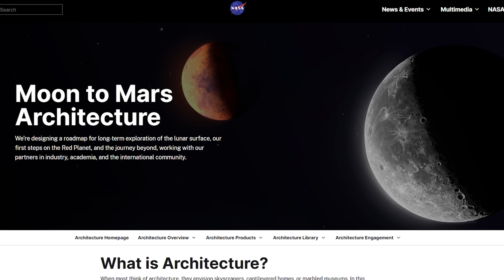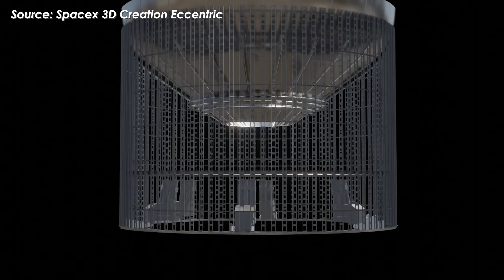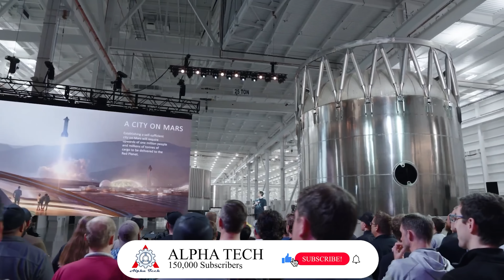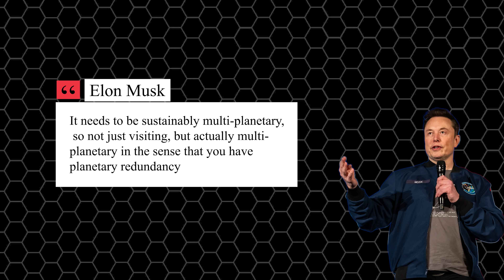NASA & SpaceX revealed new Way to Land Starship on Mars and Secretly Practicing SHOCKED China...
SpaceX’s Starship is currently humanity’s best hope for a future where we can actually live on Mars. This is a mission no other rocket or spacecraft on Earth can pull off, only Starship can, because it was built for that purpose from day one. It’s the biggest rocket in the world, carries the most fuel, and powers the most advanced engines ever built. It’s designed to deliver dozens of people and hundreds of tons of cargo all the way to the surface of the Red Planet.
But getting there is the easy part. Landing… that’s where things get hellishly difficult. And that’s exactly why both SpaceX and NASA have been quietly preparing, aiming to pull off the first Starship landing on Mars before 2030.
So how are they doing it?
Well, to answer that question, we need to look at Starship’s major missions over the next two to three years. And yes, we’re talking about the Artemis lunar landing missions using the Starship HLS variant, the version NASA awarded a $2.89-billion development contract for back in April 2021.
But HLS is for the Moon, what does that have to do with Mars?
A lot, actually. Because the Artemis missions are basically stepping stones toward future Mars expeditions. NASA makes this pretty clear on their website with an entire master plan called the Moon to Mars Architecture. It outlines everything needed to land humans on Mars after completing at least seven core Artemis missions, from Artemis 1 to Artemis 7, a sequence that won’t be finished any earlier than 2032.
And the implication is simple: before that year arrives, they’ll need to send a few Starships ahead of time to attempt the first Mars landings. Elon Musk even hinted at this in a past presentation, saying:
(30:54) “If we achieve orbital refilling in time, then we will launch the first… uh… uncrewed Starship to Mars at the end of next year.”
But that timeline is incredibly tight, and preparing for a Mars landing requires insane levels of precision. You have to simulate it hundreds, even thousands of times.
Take NASA’s Curiosity rover as an example. Before they pulled off that famous sky-crane landing on August 6, 2012, they went absolutely wild with testing on Earth. They dropped a full sky-crane system with the rover from a helicopter at tens of meters in altitude. They released a rover from a balloon 500 meters above the Nevada desert. And on top of that, they simulated the entire “seven minutes of terror”, both in software and with real hardware, literally thousands of times.